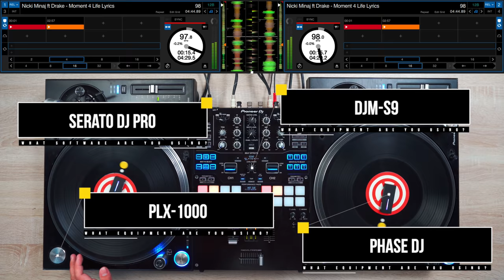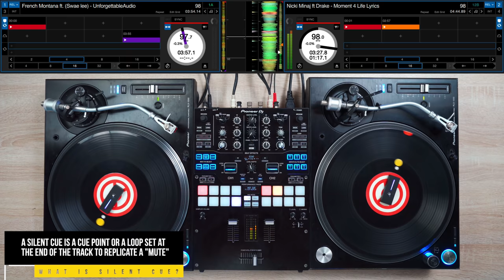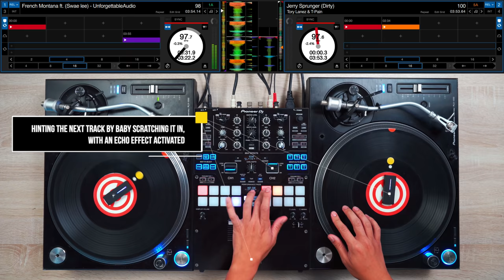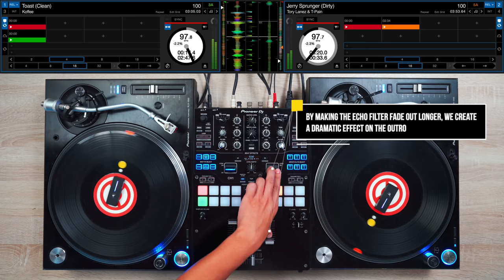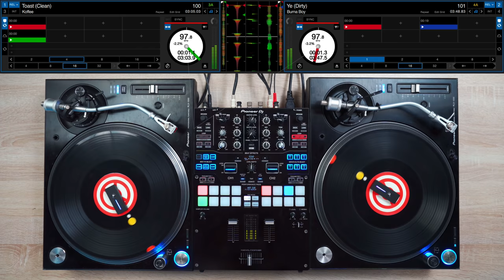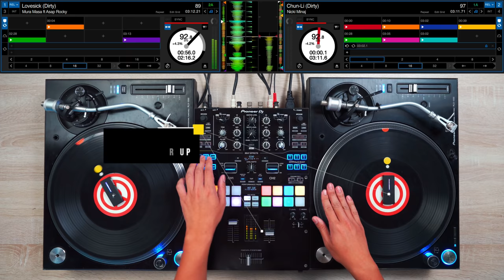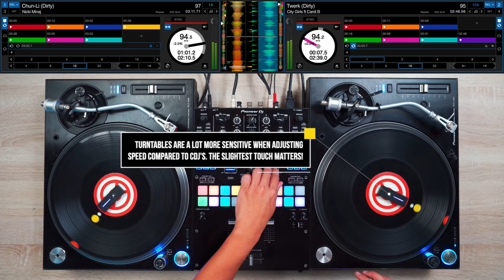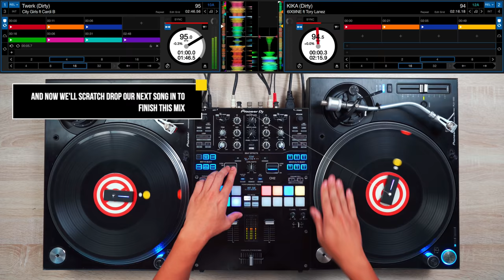QUARANTINED DJ MIXES TOP 40 POP TRACKS! - Fast and Creative DJ Mixing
Download this MIX COURSE and learn how to mix LIKE A PRO!

Contains:
1. 4 Lessons Applied 4 Lessons Applied (How to Mix Radio Edit Songs, How to Scratch/Cue Drop, How to Off Beat Phase Trick, How to Echo Transition)
2. 15 Minute Mix Explanation

THE DJ EQUIPMENT I USED IN THIS VIDEO!
► DJ Mixer:

► Be a Member and get FREE DJ Songs, and access to Secret Tutorials!

EVERYTHING I own to DJ & Video!

MixWithMe #19 is a mix focused on only mixing radio edit songs! Which means songs that you only hear on the radio or online AS IS!

Tracklist:

1. Moment 4 Life - Nicki Minaj
2. Unforgettable - French Montana
3. Jerry Sprunger - Tory Lanez
4. Toast - Koffee
5. Ye - Buma Boy
6. Lovesick - Mura Masa
7. Chun-Li - Nicki Minaj
8. Twerk - City Girls
9. Kika - 6IX9INE